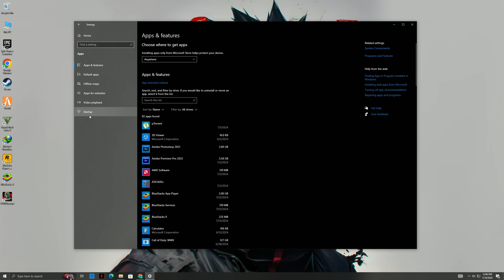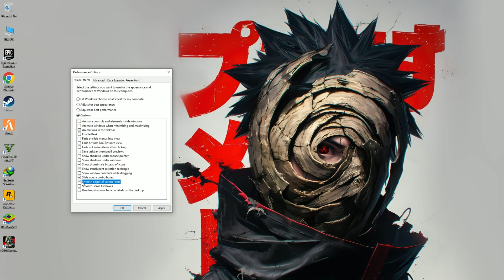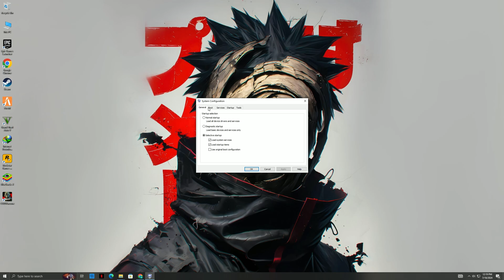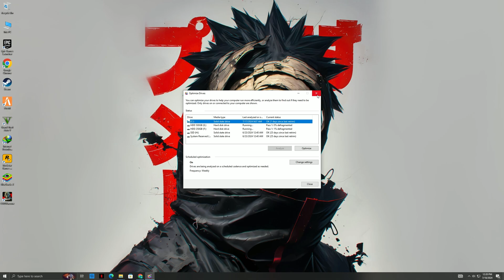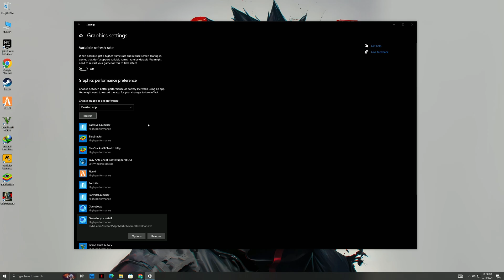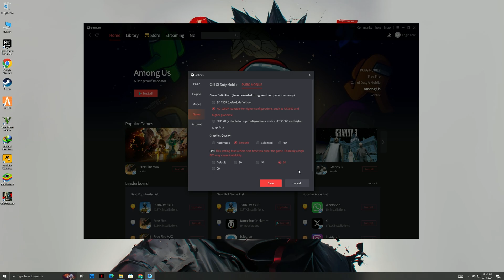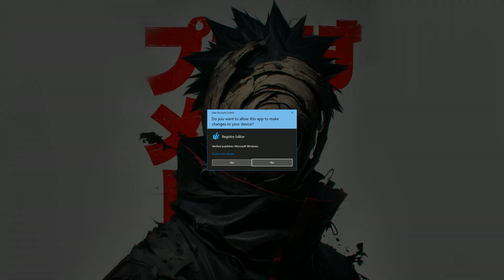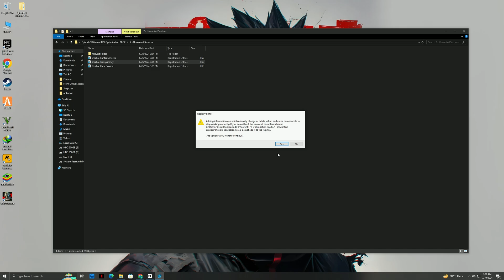Fix FPS Low In GameLoop🔧 - Easy (OPTIMIZED) +200 FPS PUBG Mobile 2024📈✅| Max FPS | Best Settings!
▶ In This Video You Will Find Fix FPS Low In GameLoop🔧 - Easy (OPTIMIZED) +200 FPS PUBG Mobile 2024| Max FPS | Best Settings!  ✔️.
Shows you how to optimize PUBG Mobile In Gameloop Emulator 2024 , Boost FPS, Fix FPS Drops, Fix PUBG Mobile In Gameloop Emulator 2024 low FPS & shuttering on any pc, that helps you to achieve maximum Performance on any System/Laptop. This works amazingly with old and brand new systems🔧- Boost FPS, Fix Stutter & Lag Fix and settings everything You need To Know. By the end of watching this video you should all know what settings to change. Right now, There's no Best PUBG Mobile In Gameloop Emulator 2024 settings Guide to follow right now!

🕐 TIMESTAMPS 🕐
Explaination - 0:00
Windows Settings Optimization - 0:30
Quick Startup - 0:55
Gernal Settings - 1:13
Performance Settings  - 1:40
Disable Transparent Windows  - 2:03
Windows CleanUp  - 2:13
Prefetch CleanUp  - 2:33
Temp CleanUp  - 3:00
%Temp% CleanUp  - 3:16
Ms Config Settings  - 3:43
Diskoptimization Settings  - 4:19
Graphic Settings  - 4:43
AMD Control Penal Settings  - 5:21
Gameloop Settings  - 6:05
GameMod  - 6:26
FPS Boost Pack  - 6:42
Restore Point  - 6:46
Pack Settings  - 7:00
Windows Optimization - 7:14
Input Lag Fix - 7:29
Batch Optimization - 7:57
RAM Optermizer - 8:09
Unwanted Services - 8:19
End - 8:34